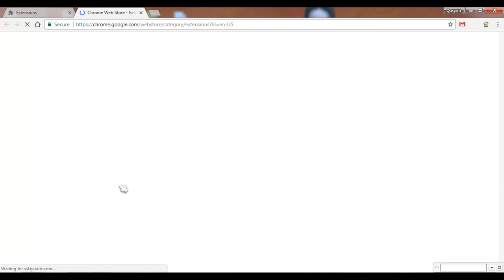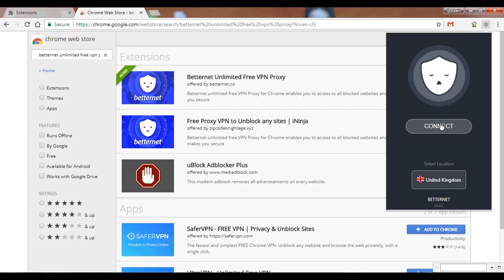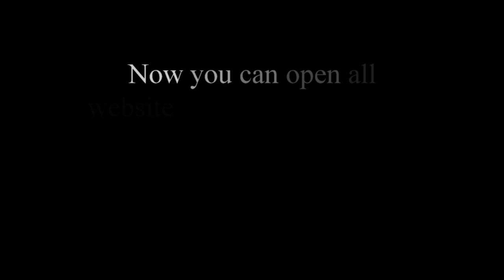open any website using vpn proxy really works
this is how to open any website using computer - google chrome

this is for education purpose only

have fun.